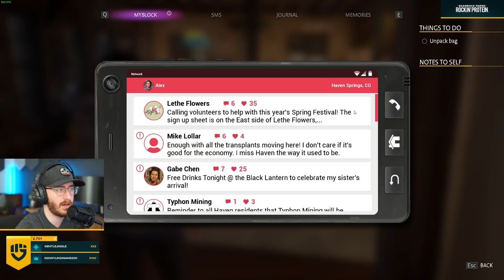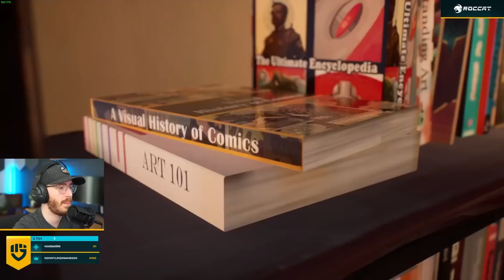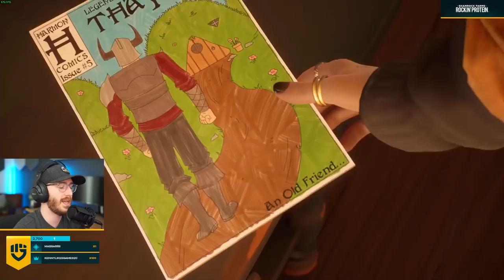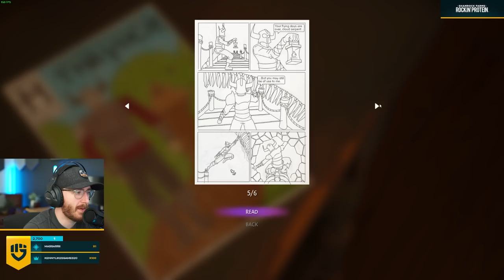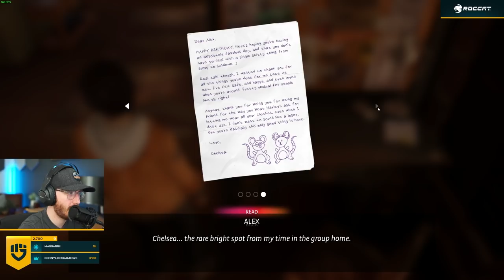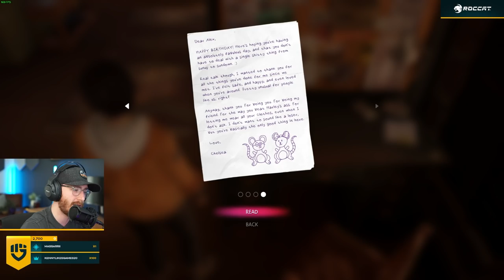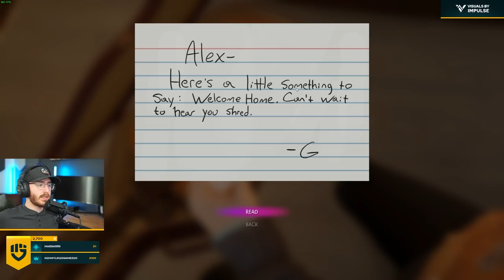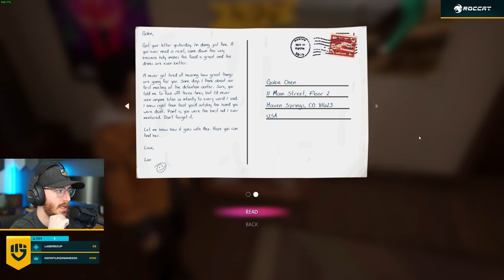Life is Strange True Colors - Chapter 1 Part 2 - "MY NEW CRIB"